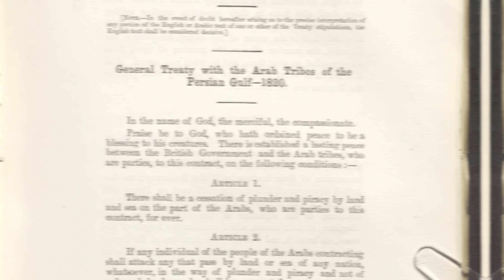ماذا حصل أثناء الحرب البحرية بين الخليج وبريطانيا؟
المصادر:
- حلف القواسم وسياسة بريطانيا في الخليج العربي ص179.
- ج. لوريمر: دليل الخليج 2/962.
- Kelly, J.B. Britain and Persian Gulf 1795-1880 p.57.

هذا يعني لي الكثير 🙏🏻

💙 وشرفوني في مواقع التواصل الإجتماعي

ــــــــــــــــــــ

ــــــــــــــــــــــ

محتوى الحلقة
0:00 - 0:26 تشويقية
0:27 - 1:46 الإحتلال الأسباني والبرتغالي
1:47 - 2:15 حرب أرمادا
2:16 -  3:48  الإمبراطورية البريطانية
3:49 - 5:53 بداية  مواجهة القواسم والإنجليز
5:54 - 7:37 حادثة سفينة فلاي
7:38 - 9:02 غزوة القواسم 1805
9:03 - 10:25 تهديدات الإنجليز
10:26 - 11:20 سيطرة اسطول القواسم
11:21 - 12:16 الحملة العسكرية البريطانية
12:17 - 12:47 غزوة القواسم الثانية
12:48 - 14:36 الحرب البحرية الأخيرة
14:37 - 15:52 المعاهدة